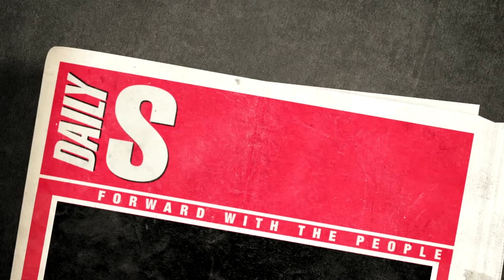Daily SunTV | We Meet This Year's Durban July Winner!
This year saw the first ever black jockey take the Vodacom Durban July... Riding the Horse called "Heavy Metal" Smanga Khumalo made history. We caught him off his horse, so luckily we were able to catch up with him...

This insert originally aired on Daily Sun TV, on Friday, 16th August 2013, on Mzansi Magic.